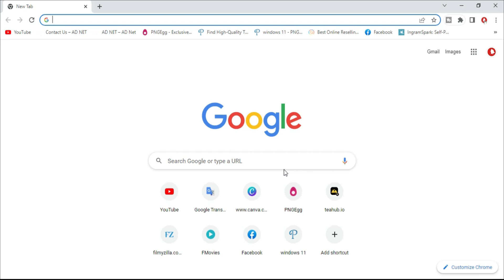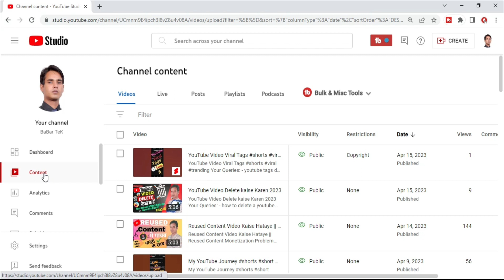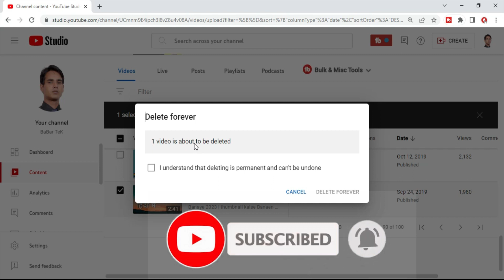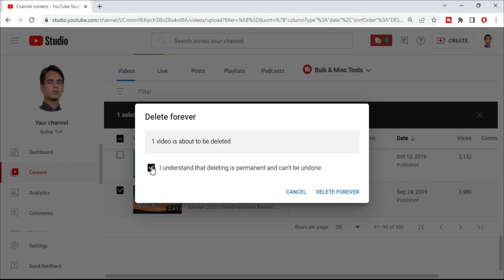YouTube Video Delete Kaise Karen Laptop Se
○ Ring Light (Light for video shooting)YouTube Video Delete Kaise Karen Laptop Se

My Equipment (Blogging + YouTube)

○ Camera Canon 200D Mark 2
○ 2nd Camera Canon 90D
○ Sony Camera
○ 50mm Lens
○ Camera Tripod
○ Rode Wireless Mic
○ Tripod For Smartphone
○ Vlog Gorilla Pod
○ Light Stand (SOFTBOX)
○ Godox Softbox
○ Green Screen (Background)
○ Tripod Stands (Mobile Stand)
○ Tripod Stands (Camera Stand)
○ Mic (Mic for youtube channel)
○ Light (Light for video shooting)
○ Ring Light (Light for video shooting)
○ Boya Mike (Boya M1 mic)
○ OnePlus Nord CE 3 Lite 5G

Computer & Laptop

how to delete a youtube video

z4u tricks